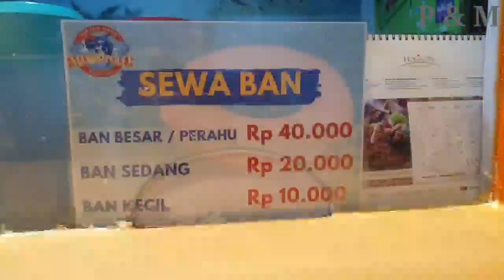Sudah Dibuka Kembali Marcopolo Water Park Serpong - Maret 2022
Marcopolo Water park serpong Tangerang sudah dibuka kembali setelah ditutup selama 2 tahun lebih.